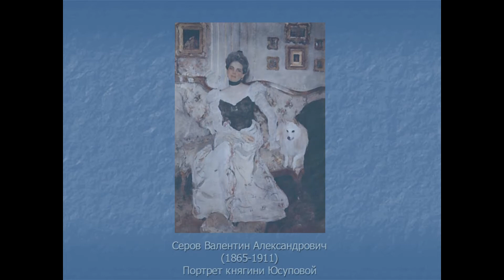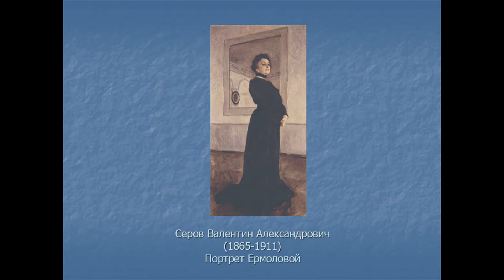Образ человека главная тема в искусстве. Валентин Серов